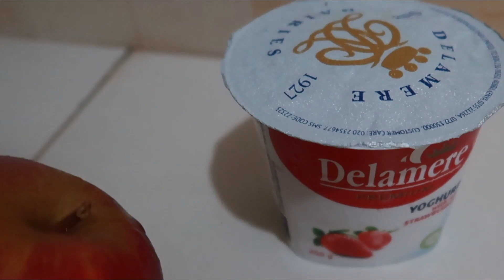WHAT I ATE DURING THE CHLOE TING CHALLENGE | What I Eat In a Day To Lose Weight&INTERMITTENT FASTING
WHAT I EAT IN A DAY TO LOSE WEIGHT. This is what worked for me, i started this diet when i started Chloe ting's workouts then later incorporated with other workouts as well.
I highly recommend Chloe Ting's workouts because they are so effective and you can notice the changes way faster than any other workout I've done in the past.
Watch your diet and drink lots of water,fluids are essential during weight loss.Here are some CHLOE TING challenges that i did.